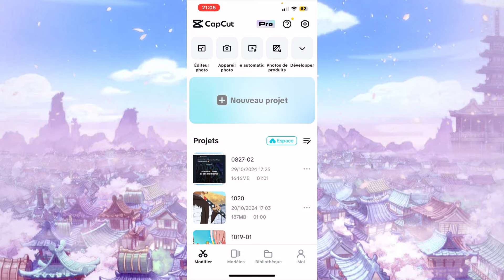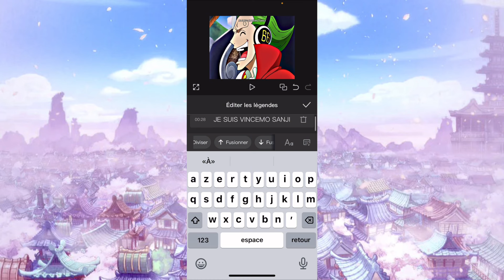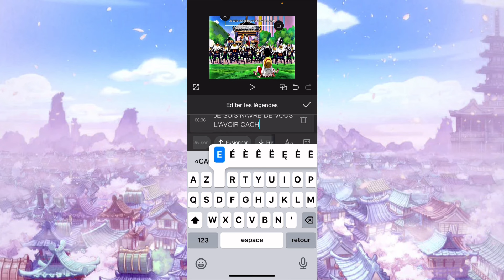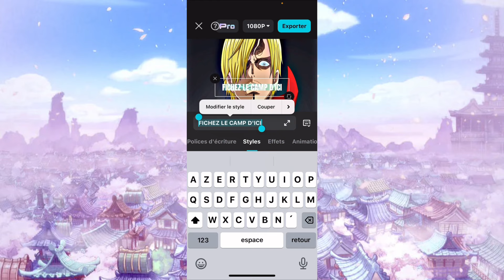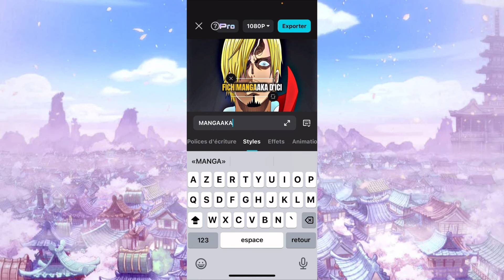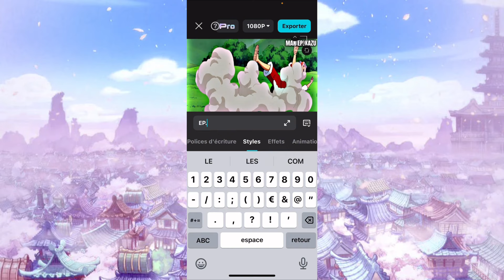COMMENT FAIRE UN EDIT SUR CAPCUT !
Yo tout le monde, je fais cette vidéo pour vous faire un tuto edit sur capcut !

Mes réseaux ↓

Instagram : @mangaakazu j'accumule plus de 11500 abonné(e)s
Twitter : @mangaakazu2 j'accumule une cinquantaine d'abonné(e)s
Tintok : mangaakazu j’accumule presque 30000 abonnés

Miniature fait par moi sur Photoshop PC Montage fait par moi sur After Effect & Première Pro

Car maintenant une vidéo par semaine !